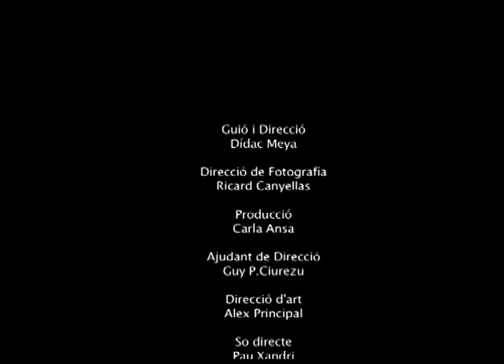Il·lusió (Fragment) - CURTMETRATGE 2011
Fragment per als actors.
Ignasi Guasch
Sara Espígul